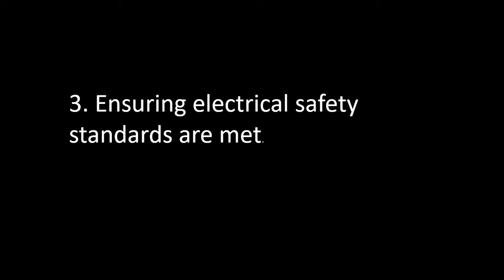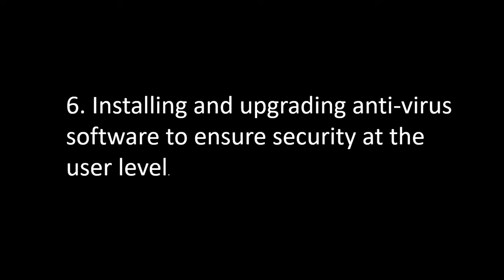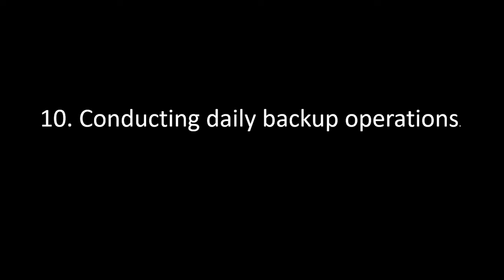IT Technician | Positions Available | Work Description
This video provides you with a detailed work description of an IT Technician that you can utilise when updating your CV or Resume'

IT Technician
Information Technology
Job Description
Work Description
IT Jobs
IT Position
Jobs
South African Jobs
Recruiter
South African Recruiter
Vacancies